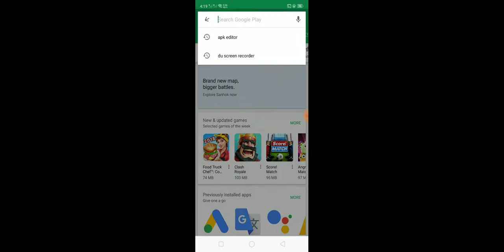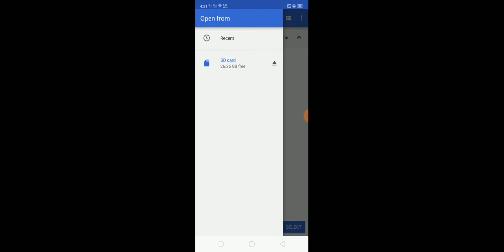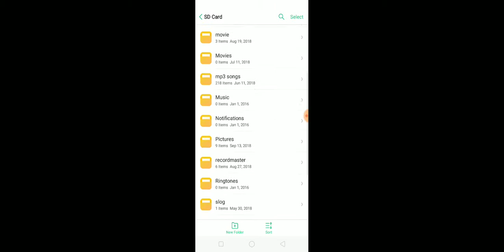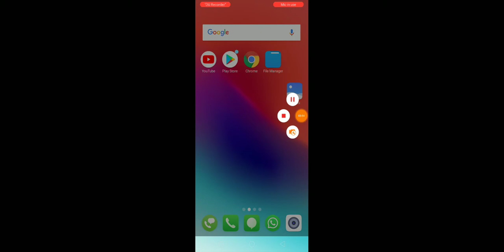Ki vabe delete hoye jaoya photo ke aber fire paben , delete hoye jaoya photo firiye anun ,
ei apps er sahajje delete hoye jaoya photo APne firiye ante parben ,dekun video ta. khub kaje dibe apner,
download link niche

 EI charao amader channel a onek video royeche  jei video gulo apnara dekte paren apnader kaje lagte pare :
Hacking Apps:

calculator Chara ki Kore Hisab